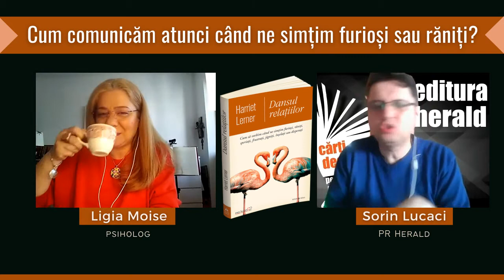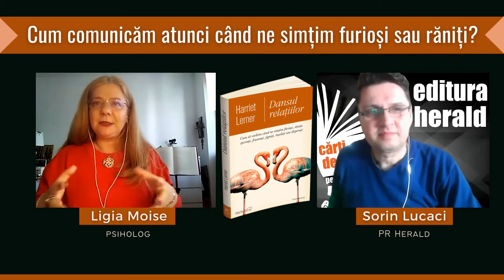Ligia Moise - Cum comunicăm atunci când ne simțim furioși sau răniți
Am discutat despre masculinitate și relaționare, alături de Ligia Moise (psiholog clinician ) și Sorin Lucaci (PR Herald).

Deși relațiile apropiate oferă cele mai bune ocazii de fi cunoscut și de a-l cunoaște pe celălalt, ele sunt totodată un teren propice pentru tăcere și frustrare, pentru că oamenii au tendința de a-și înăbuși vocea adevărată și de a nu impune limite sănătoase. Cartea lui Harriet Lerner ne explică ce să spunem și ce să nu spunem atunci când:
• Dorim să ni se ceară scuze, dar persoană care ne-a rănit refuză să își ceară iertare și nu își recunoaște faptele.
• Suntem disperați și nu știm cum să facem conversația să avanseze.
• Ne simțim împovărați și deprimați de criticile, negativismul sau comportamentul iresponsabil al celuilalt.
• Am fost respinși sau ignorați, iar cealaltă persoană nu dorește să discute cu noi.
• Credem că am încercat totul, și totuși nimic nu se schimbă.
• Suntem nehotărâți dacă este cazul să părăsim relația și nu ne cunoaștem limitele.